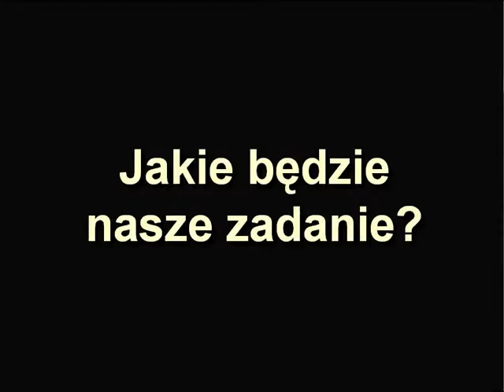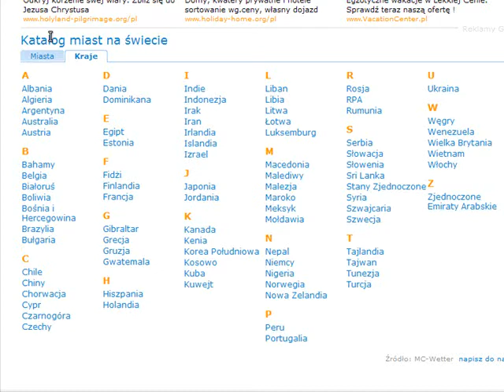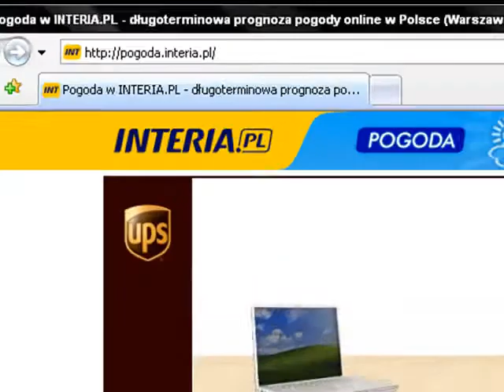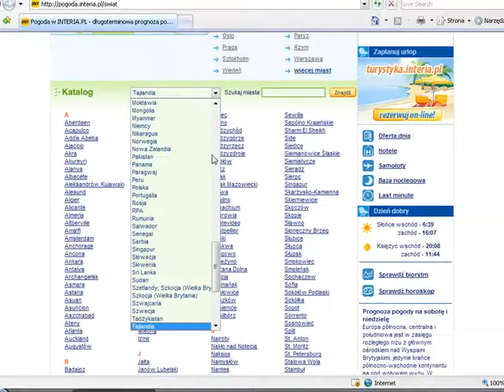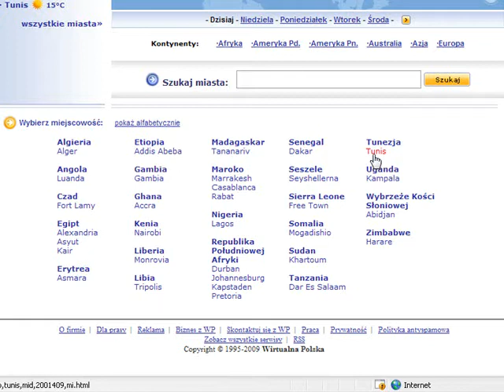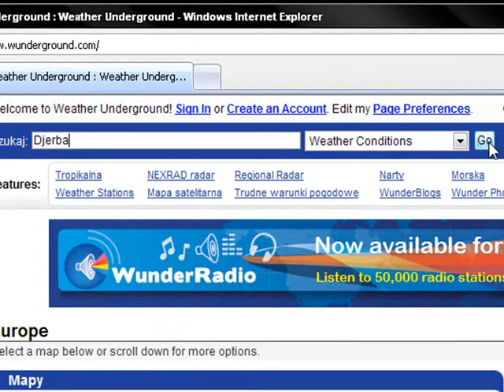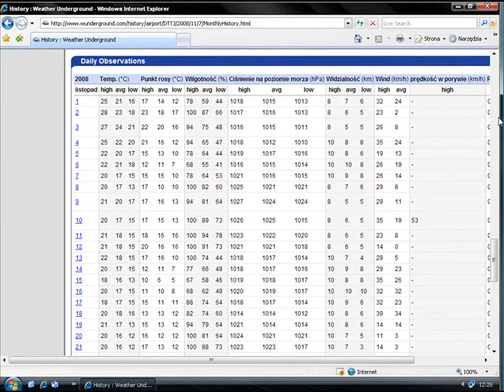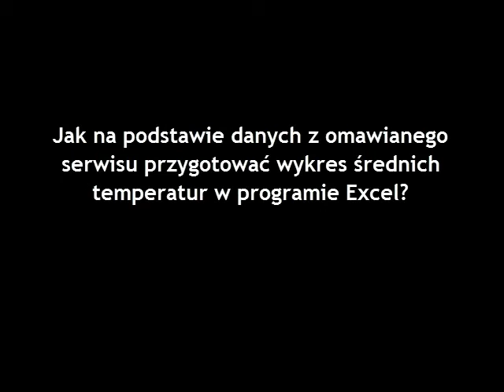P. Rusiecki (GWSH) - Serwisy pogodowe oraz prognoza pogody z lat poprzenich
Lekcja dotycząca pracy z serwisami pogodowymi, w którym można sprawdzić prognozę pogody na najbliższe dni oraz przeszukać dane historyczne związane z pogodą w latach ubiegłych. Film stanowi część lekcji przeznaczonej dla studentów Górnośląskiej Wyższej Szkoły Handlowej w Katowicach